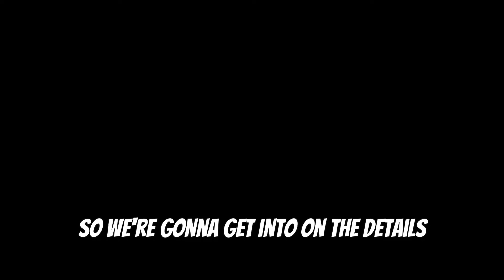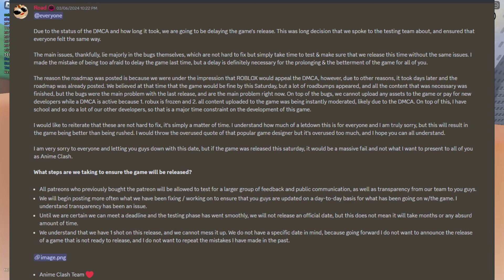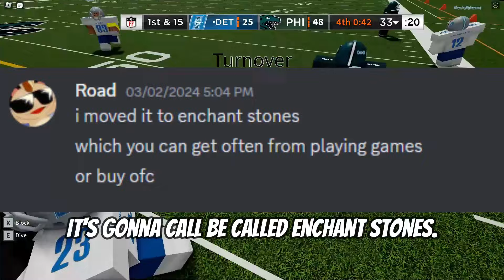The Current State of Anime Clash...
please release woohoo!
Tags [IGNORE]
peak a boo :D